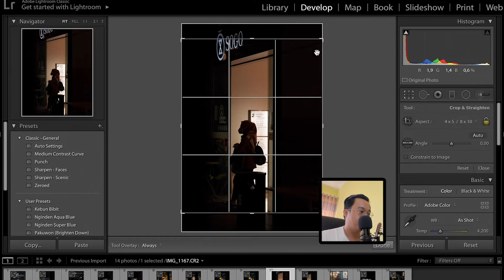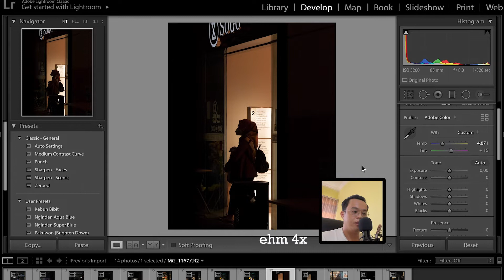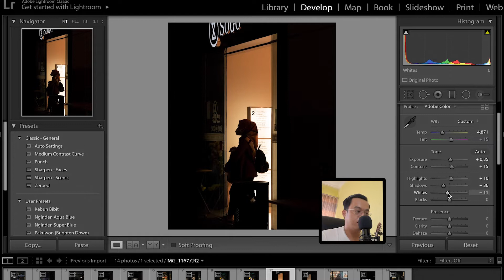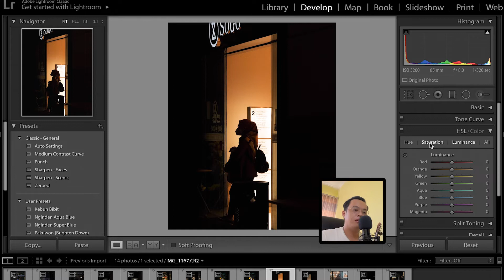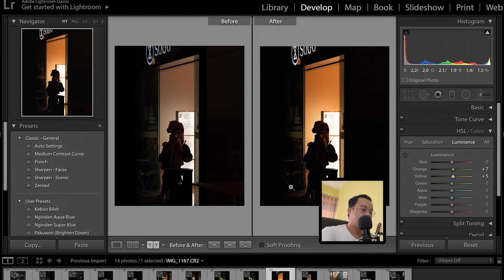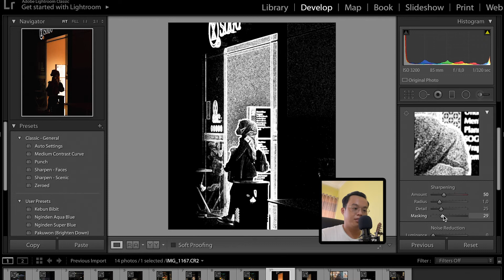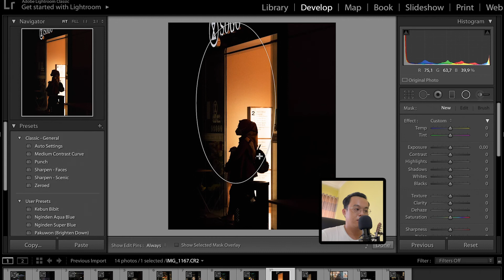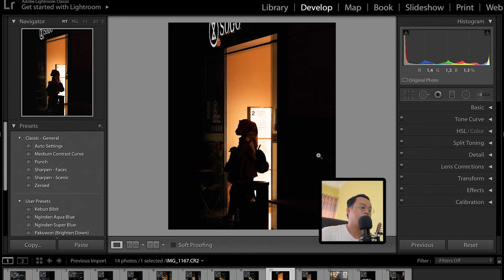How I Edit This Photo with Lightroom Classic (with no preset) | Step by Step Editing Process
Halo semua! Di video ini aku mau nunjukin ke kalian how i edit my photo menggunakan Lightroom Classic.

Foto yang aku pake disini merupakan file RAW dan aku edit tanpa menggunakan preset. So yaa, enjoy!

Boleh banget buat komen kalo ada masukan ato sekedar komen-komen random bagi yang lagi gabut.

🎶 Background Music 🎶

🔰 GEARS 🔰
Recording Camera : iPhone 13 Mini + mini tripod
Laptop : Macbook Pro 13" Retina

🔵 SOFTWARES 🔵
All the photos edited with : Adobe Lightroom Classic
Videos edited with : Adobe Premiere Pro 2020